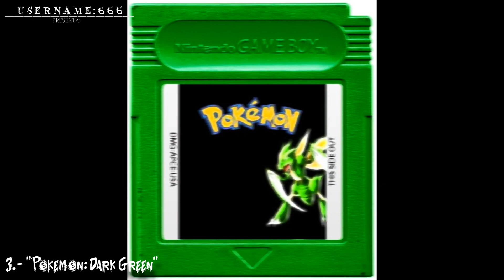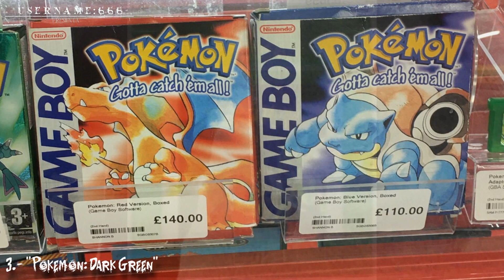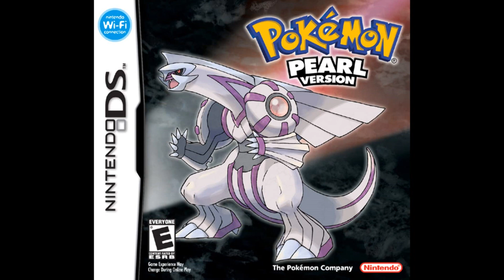Recopilación de Creepypastas Clásicas - #4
(CREEPYPASTAS SERIES: CAPITULO #25 TEMPORADA #0)
A raíz de que aun estoy editando y traduciendo algunas partes de The Brooding Star, les traigo este video exclusivo para miembros (The Brooding Star se estrenará oficialmente para todo público antes del 24 de diciembre.)
Espero que de momento este video sea de su agrado chicos, solo un poco de creepypastas clásicas para escuchar mientras duermes!

ATENCIÓN: las siguientes historias son ficción y cualquier parecido con la realidad es pura coincidencia.. (+18)

0:00 - El pequeño jardín
17:50 - ANTRAN
27:44 - Pokémon Dark Green
53:53 - La boca de dios